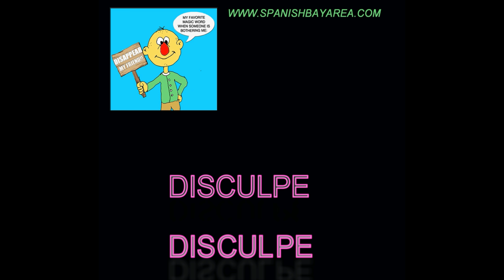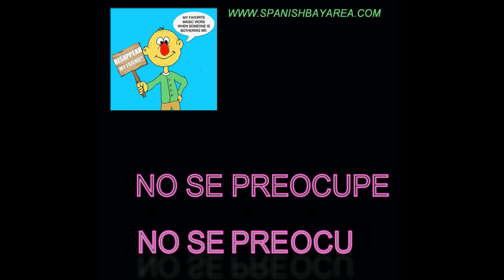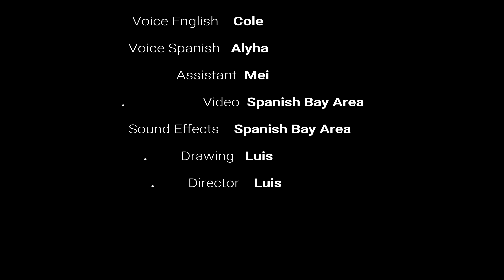SPANISH MAGIC WORDS - Spanish lessons in San Jose Ca.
Use these magic words in Spanish to help children in appreciating respect and good manners. A great video to watch with your family and work together on your Spanish lessons. Enjoy!